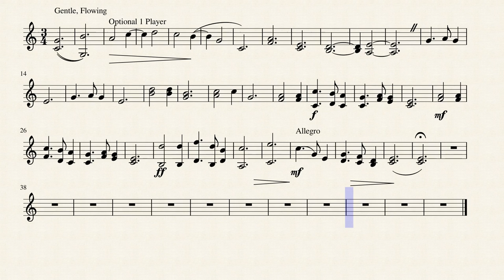Silent Night for French Horn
For 1 & 2 French Horn